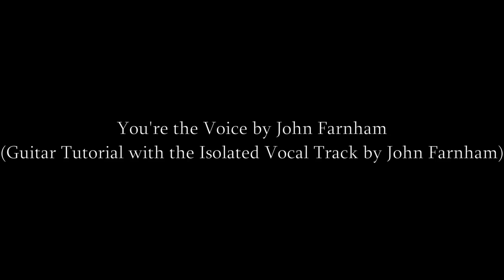You're the Voice by John Farnham (Guitar Tutorial with the Isolated Vocal Track by John Farnham)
Another brilliant song from the 80’s.

Words and Music by Andy Qunta, Keith Reid, Maggie Ryder and Chris Thompson

My Setup for recording is:

Acoustic Guitar No.1: Gibson SJ-200 Original Vintage Sunburst
Acoustic Guitar No.2: Yamaha AC3M ARE Vintage Natural

Strings on Acoustic No.1: Ernie Ball 2004 Earthwood 80/20 Bronze Light Guitar Strings 11-52
Strings on Acoustic No.2: D'Addario EJ26 Custom Light Acoustic 11-52

Guitar Pick: Jim Dunlop RIFFS .45mm

Mic: Rode NT1 5th Generation Studio Condenser Mic

Video camera: Canon Legria HFR706

The Software That I Use:
Ableton Live 12 Lite
Audacity
SpleeterGui
Shotcut